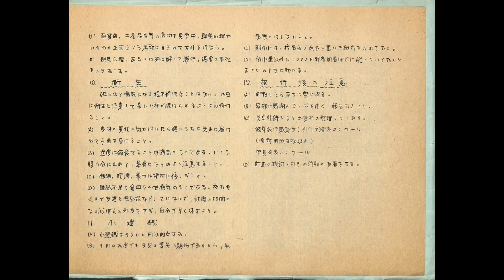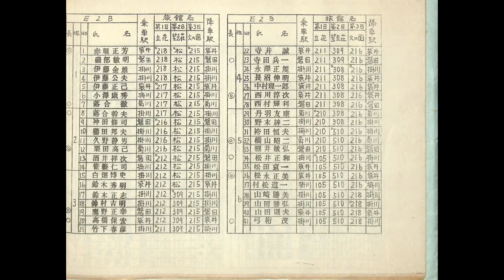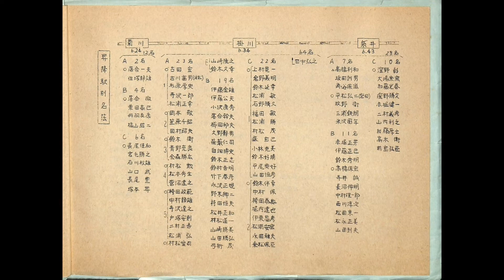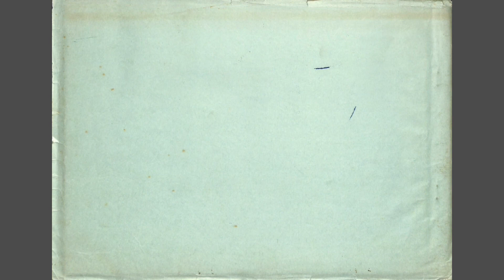旅行のしおり 1970年10月 修学旅行 静岡県立中遠工業高等学校 現 静岡県立掛川工業高等学校